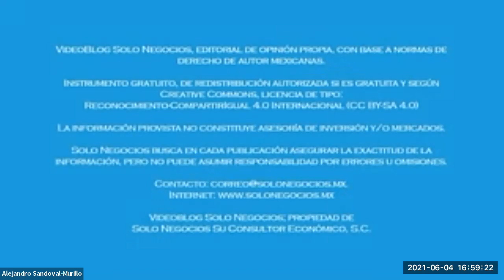[SNR] Solo Negocios Radio del 04 de junio de 2021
Tema: Subcontratación, parte prohibida y parte permitida.